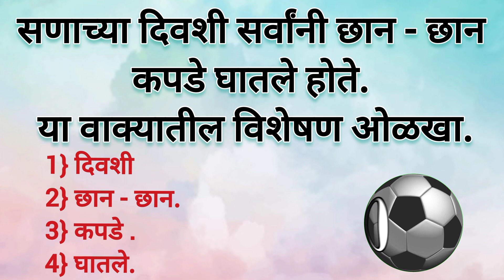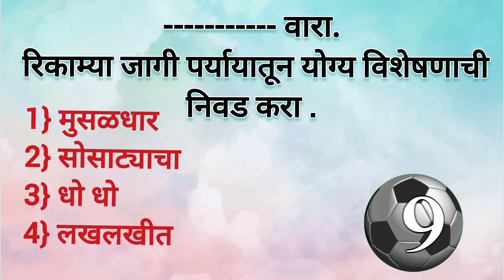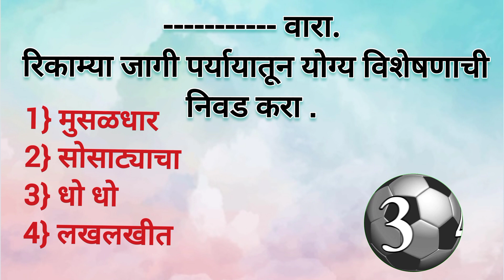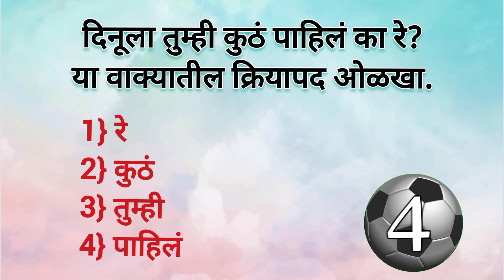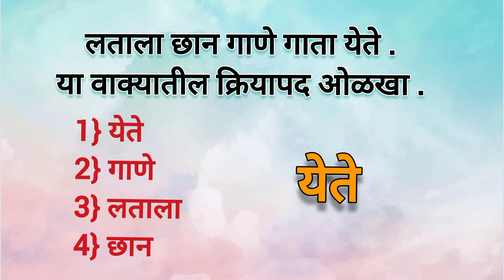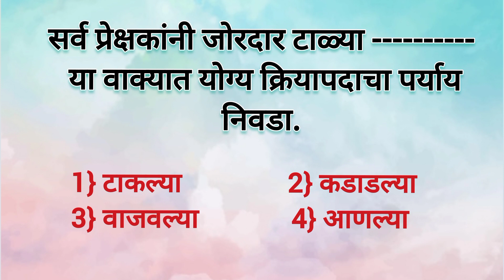कार्यात्मक व्याकरण | शब्दाच्या जाती | विशेषण व क्रियापद प्रश्न उत्तरे | karyatmak vyakaran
कार्यात्मक व्याकरण
शब्दाच्या जाती
विशेषण व क्रियापद प्रश्न उत्तरे
karyatmak vyakaran